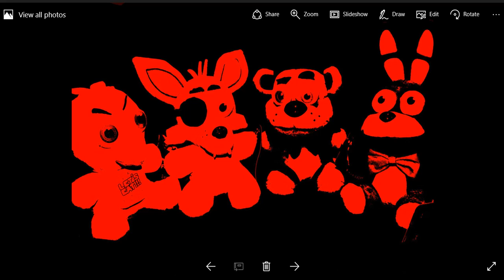Livestream 5PM EST Tonight